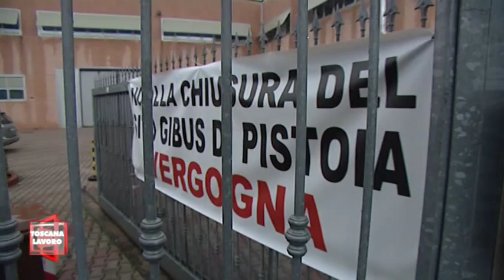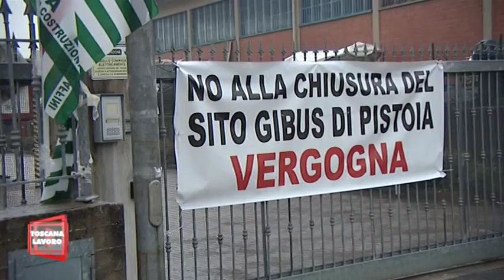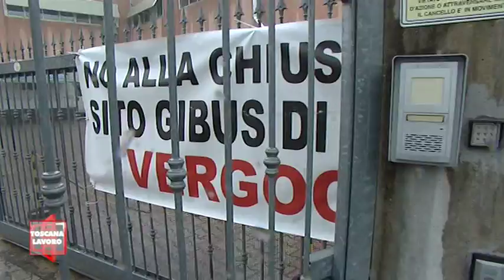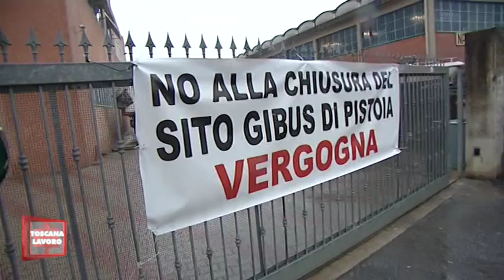GIBUS: Lavoratori in assemblea permanente